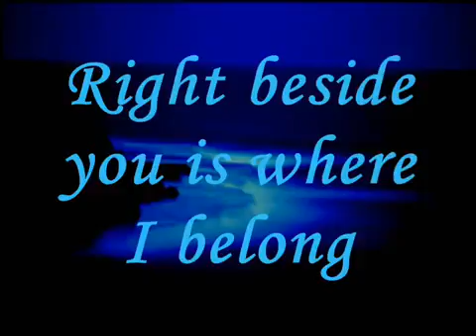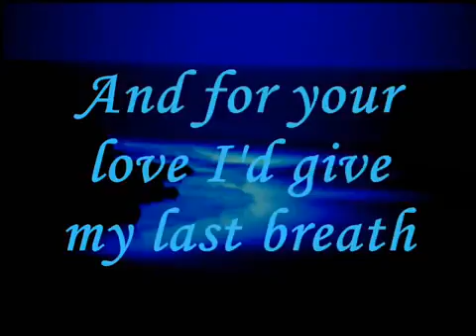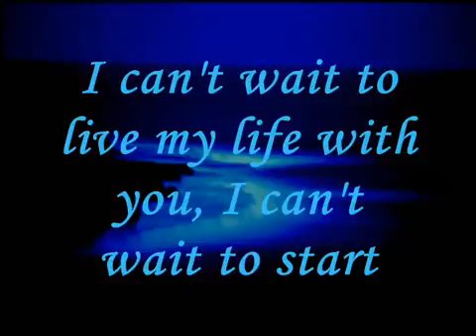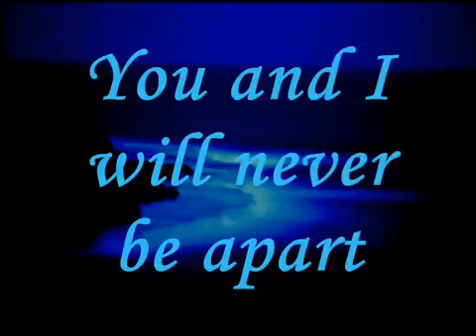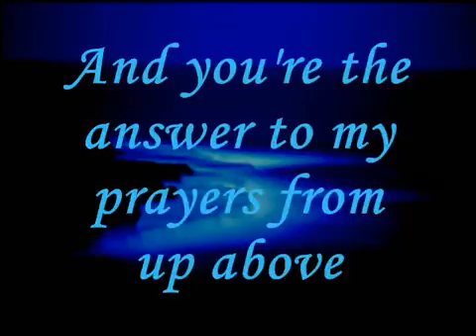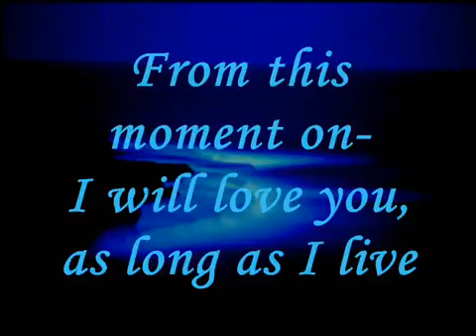(づ｡◕‿‿◕｡)づ HELLEN BLUEKENS (づ｡◕‿‿◕｡)づ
Shania Twain - From This Moment (づ｡◕‿‿◕｡)づ